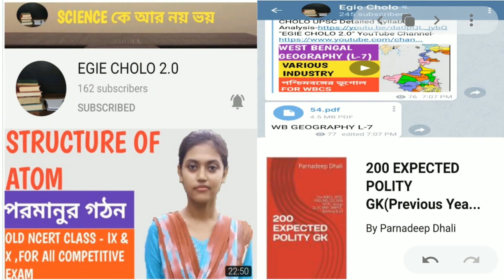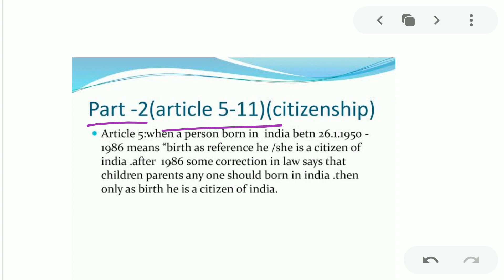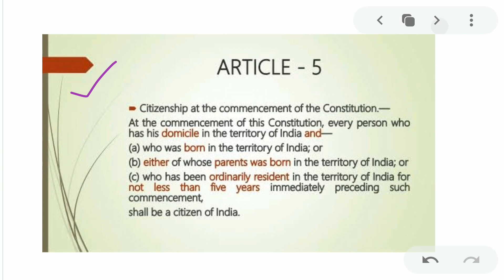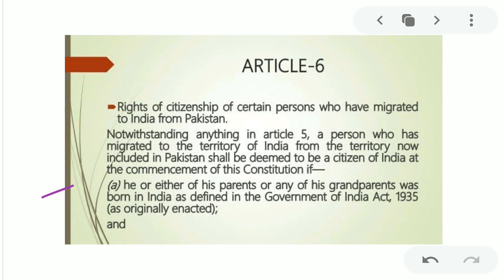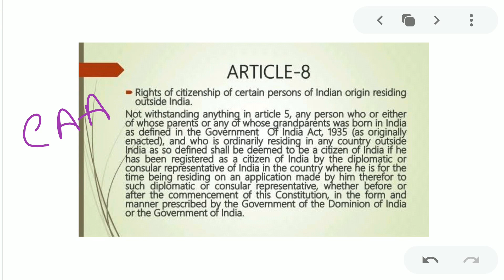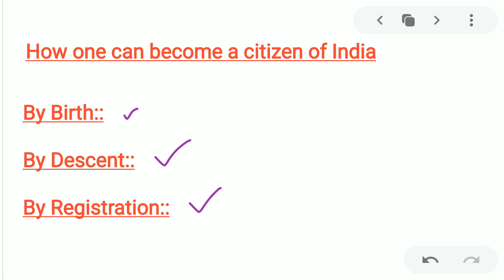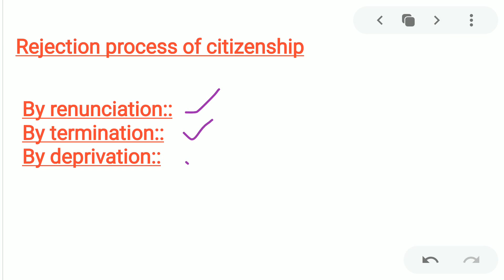নাগরিকত্ব - Citizenship from LUCENT GK in Bengali|Indian Polity from LUCENT GK in Bengali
India Economy From Ramesh Singh in Bengali|Important Terms Revision|Indian Economy for WBCS & UPSC

Role of RBI, Liquidity,NDTL,Bank Income in Bengali|Indian Economy From Ramesh Singh for WBCS & UPSC

Indian Geography Full Course for WBCS in Bengali|How to prepare Geography for WBCS|WBCS & UPSC Pre

ভারতের ভূ-প্রকৃতি|Coastal Plains in Bengali|Indian_Geography|Physiographic Division of India

Is coaching necessary for WBCS /UPSC in Bengali|Problem of Coaching|Facility of Coaching

How to prepare for WBCS|WBCS Beginners Strategy|WBCS Complete Booklist for Bengali medium